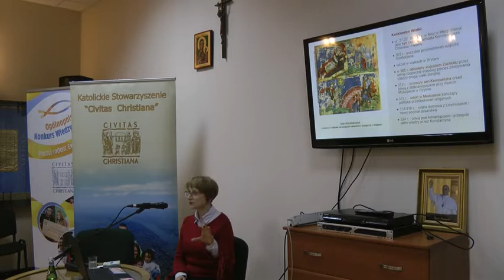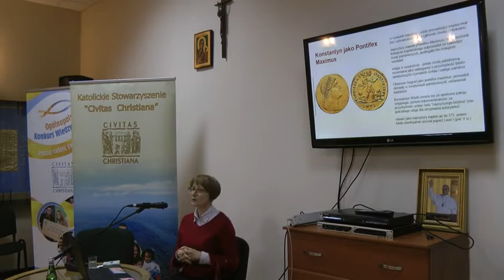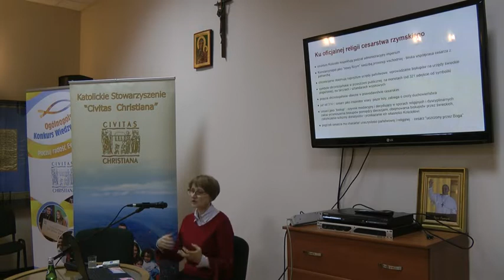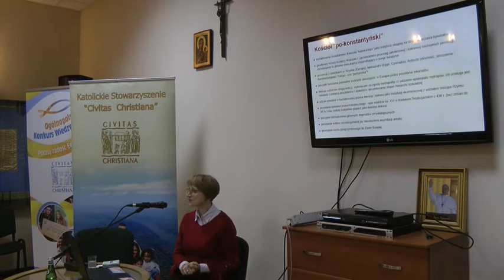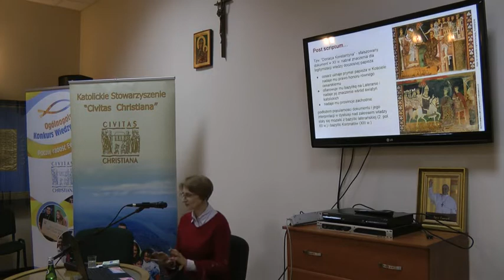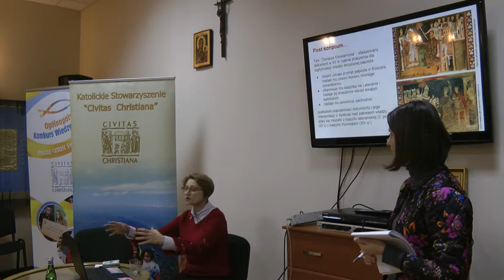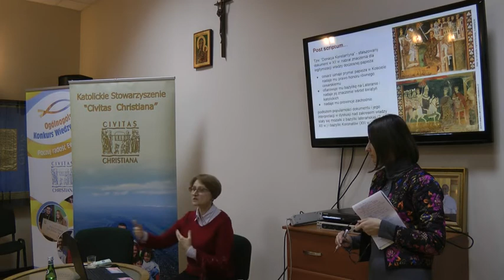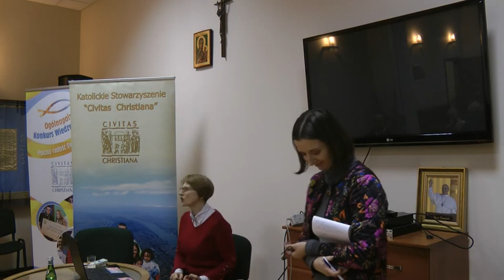dr Anna Sutowicz — Kościół Konstantyna Wielkiego — świt czy zmierzch (Wrocław, 17 I AD 2022)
Przejście od prześladowań, które dotknęły Kościół Święty za panowania Dioklecjana i Galeriusza (zwłaszcza w latach 303-311), do swobody wyznaniowej przyznanej chrześcijanom w roku 313 przez Konstantyna Wielkiego i Licyniusza, następnie zaś zainicjowanie procesów prowadzących do chrystianizacji cesarstwa (ze szczególnym uwzględnieniem Soboru Nicejskiego I) – pierwsza połowa IV wieku w Imperium Rzymskim i zachodzące w tym czasie przemiany religijne stały się tematem drugiego wykładu pani dr Anny Sutowicz w cyklu spotkań poświęconych historii Kościoła.
Spotkanie we wrocławskiej siedzibie Civitas Christiana odbyło się 17 stycznia 2022 roku. Więcej na (Portal Legitymistyczny Organizacji Monarchistów Polskich) – zapraszamy do współpracy.
Wstąp do OMP!